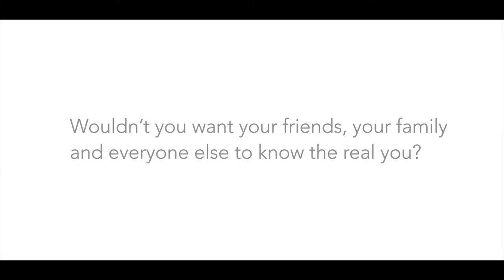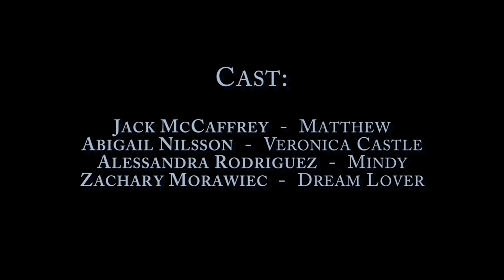Dreamscape (Short Film)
Access the real you.

Final freshman film project for Ringling College of Art and Design